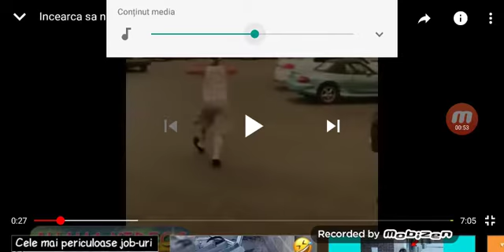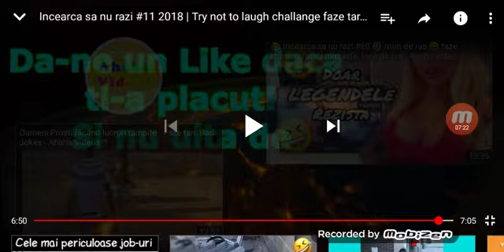Incearca sa nu razi+momente like a boss